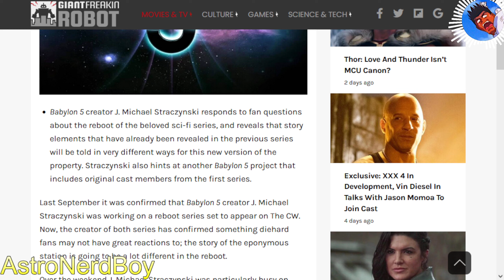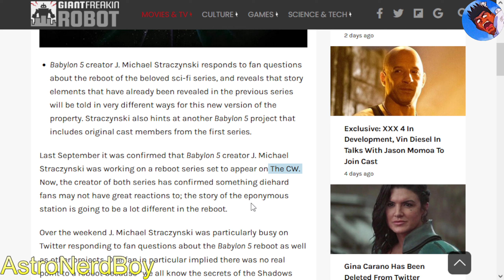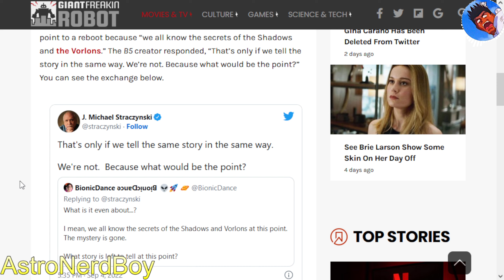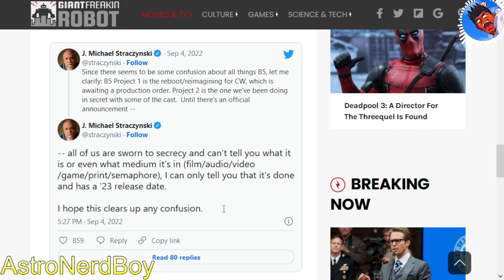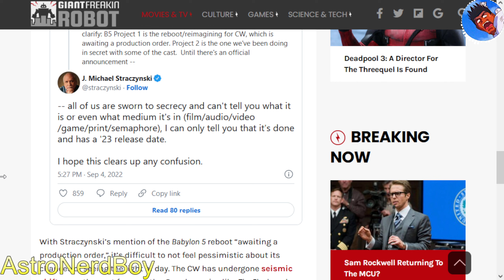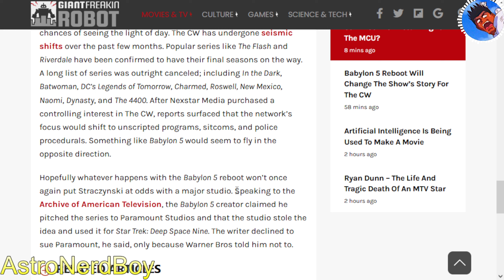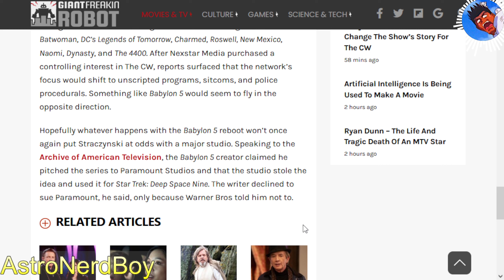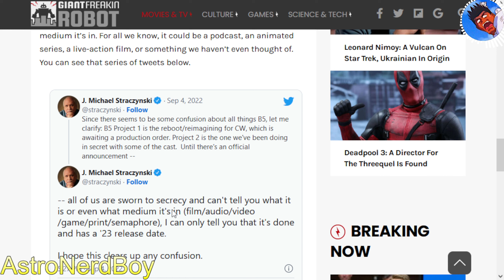Babylon 5 Remake Story Changed! Secret New B5 Project!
I love the original Babylon 5 franchise. The biggest problem with the original Babylon 5 series was that it was under constant threat of cancellation. So the story was wrapped up in S4, but then we got an extension to S5. Then the spinoff Crusade series got jacked. So I'm cautiously optimistic on the B5 reboot...if the production order comes in.

Also, the new B5 project featuring the original cast sounds interesting.

► Thanks to everyone who came by.